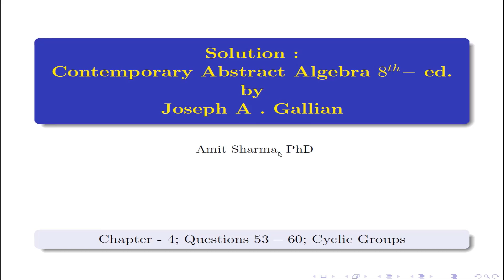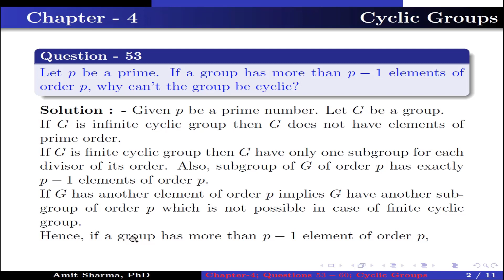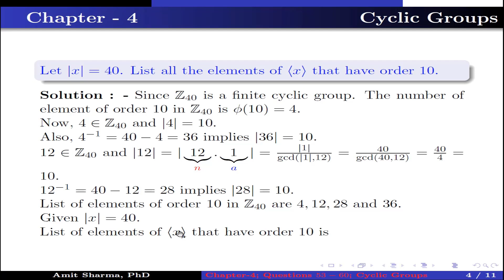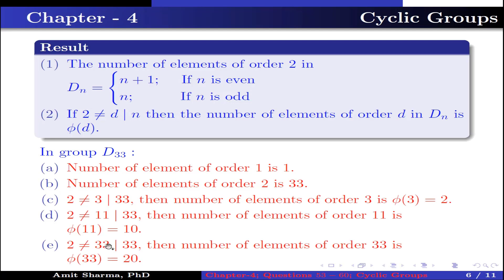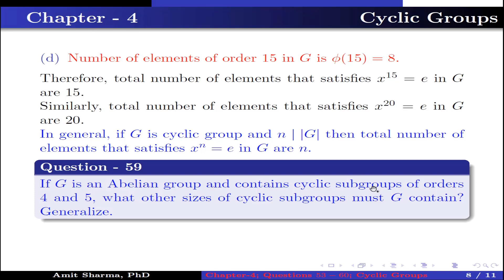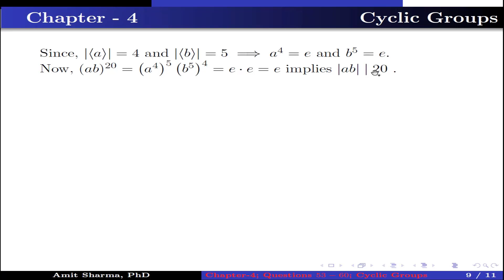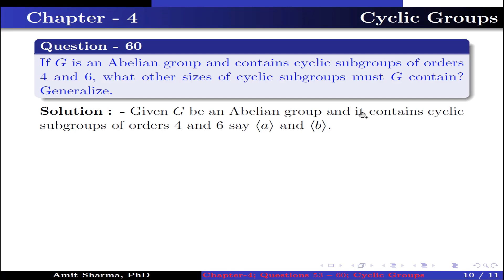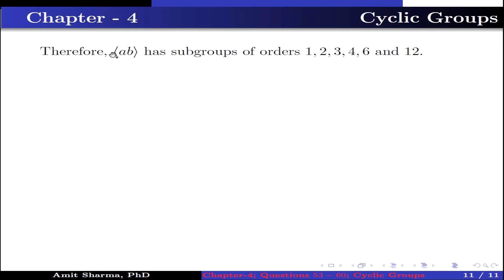Solution |Q 53-60; Chapter-4; Contemporary Abstract Algebra-8th Ed.|Joseph A. Gallian|Cyclic Groups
In this video we are going to solve questions 53-60 of chapter 4 (Cyclic Groups) from the book Contemporary Abstract Algebra-8th Ed by Joseph A. Gallian.